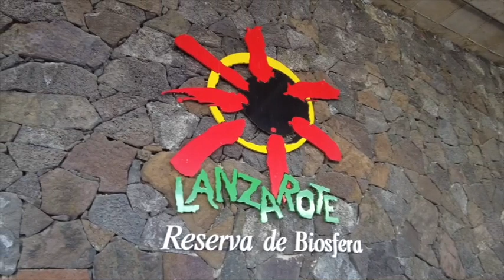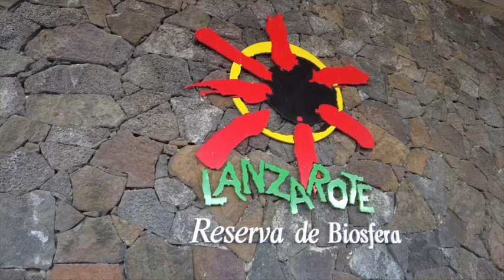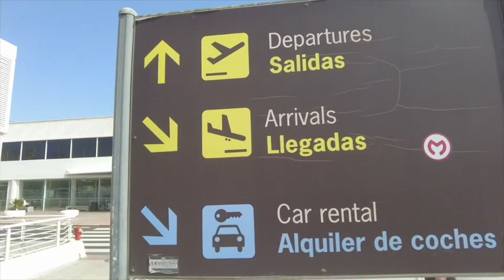SINGLE WOMAN TRAVELLER - How to successfully fight boredom on a Lanzarote holiday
Experience Lanzarote like never before - come and explore the best excursions today!
Are you ready to explore the beauty of Lanzarote? Stop waiting and start planning your dream trip! Get the best collection of excursions including Whale watching, a catamaran trip, camel riding or off-road adventures.
The action is just one click away! Don't miss out on the chance for a unique experience, check it right
ENJOY THE REAL LANZAROTE EXPERIENCE  ON YOUTUBE w/ 'DISCOVER LANZAROTE'
Lanzarote, up close and personal ! - that is more than our slogan, it is our promise.
All our authors and creators have been living and working in Lanzarote for more than 15 years. This gives us a more intimate and direct perspective on the volcanic island of Lanzarote than holiday bloggers.
We take you behind the scenes of a breathtaking island and show you the true soul of Lanzarote far away from the beaten tracks of mainstream tourism and the so-called insider tips, which mostly turn out to be a collection of copied texts from travel guides.
Discover Lanzarote' gives you the opportunity to feel the pulse of an island: to track down the hidden sights and to be present at events and happenings that otherwise only locals experience.

If you're interested in walking tours, excursions, events and personalities that represent the real Lanzarote, then subscribe and follow (bell) our channel - we'll be happy to take you on our next tour to the most interesting beaches, the highest volcanic peaks and you'll be there when we enter into dialogue with the people who have written part of Lanzarote's history. And all this in extraordinary videos.